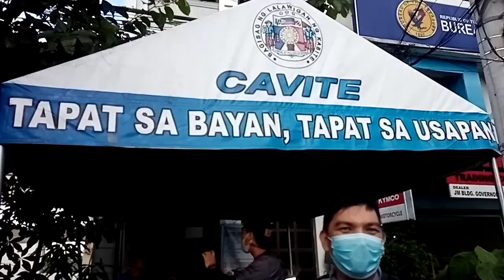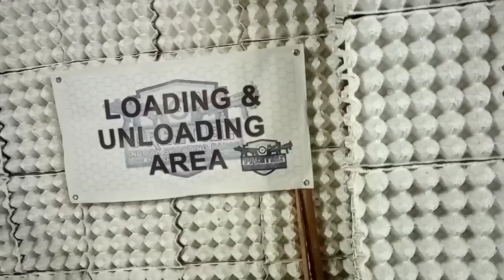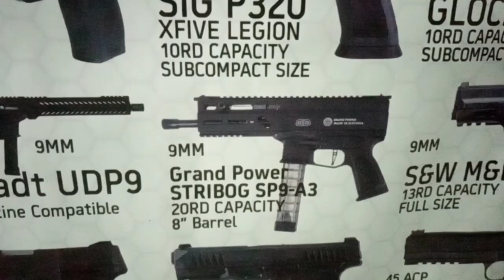TAURUS G3C | MARKSMAN INSIGHT | Proseso ng pagbili ng Baril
Taurus G3C, MARKSMAN INSIGHT firearms and ammunition Trading,Trece Martires City, Cavite branch, license required v4 purchasing selected firearms .basic handling of firearms.